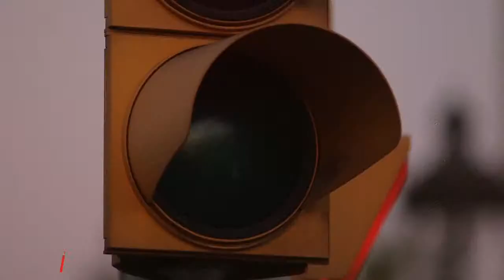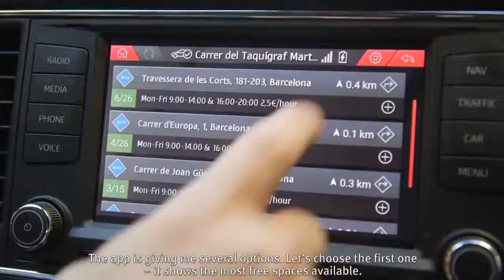SEAT - How to survive finding a parking space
How to survive finding a parking space  with SEAT parking APP.